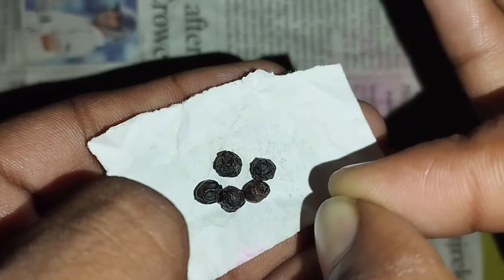मेरा दवा है यह कर लो स्त्री आपके प्यार मे दीवानी हो जाएगी stree vashikaran 2023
vashikaran kaise karen, love solution, peyar pane ka tarika